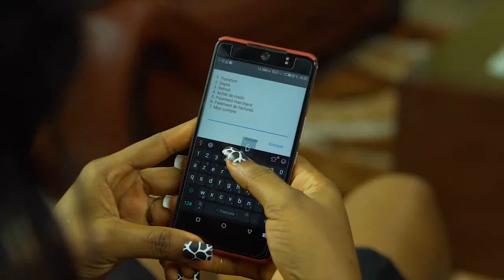Paiement de Factures via TMoney, Simple Rapide et Sécurisé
Payez vos factures via TMoney
Vous avez des factures (CEET, kit solaire CIZO, CANAL+, IROKO+ ,Primes d’assurances etc…) vous voulez recharger votre compte cash power, payer vos frais de scolarités que ça soit à l’université de KARA ou LOME faites le via votre compte TMoney. Au revoir aux longues queues devant les caisses.